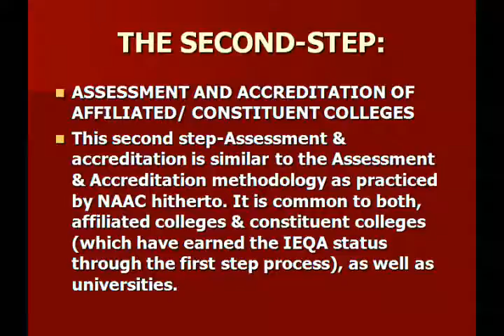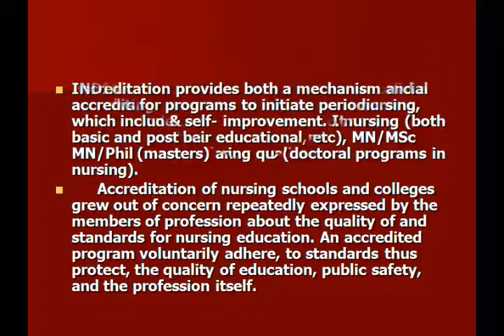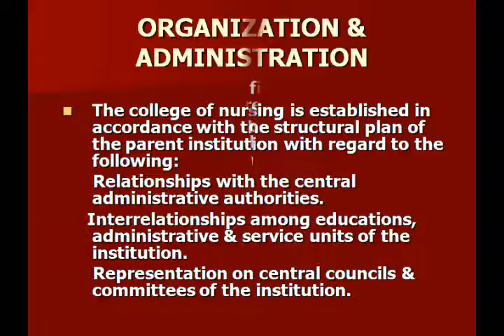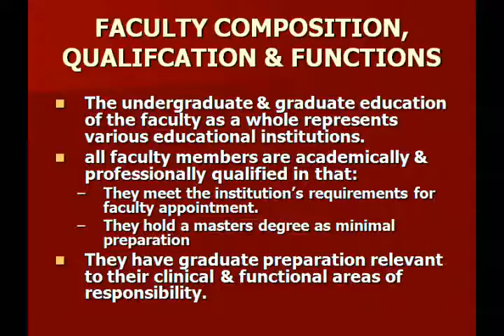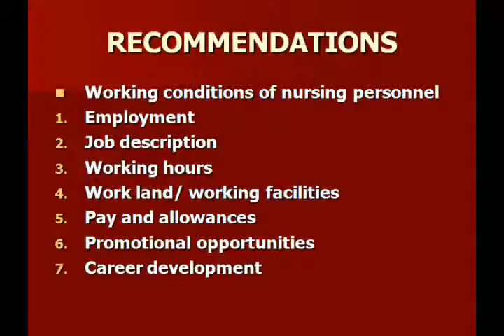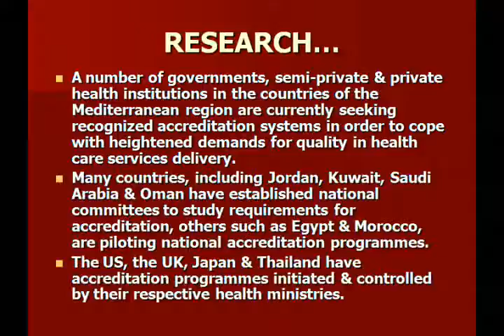ACCREDITATION part 2